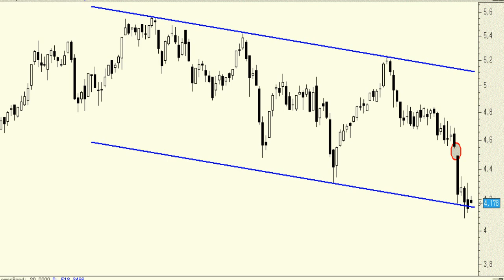Análisis técnico de IAG: Coqueteando con la base del canal lateral bajista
En este momento tenemos a los títulos de IAG intentando hacer suelo en la base, por definición soporte, del canal lateral bajista de los últimos meses, por definición soporte.

Sería bueno que empezara a rebotar cuanto antes si no queremos ver un claro deterioro técnico en el título.